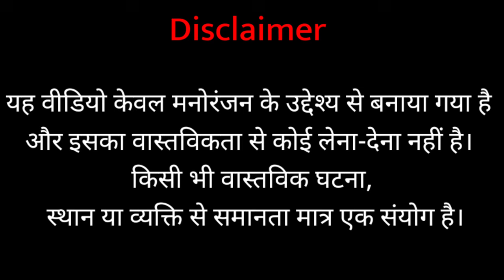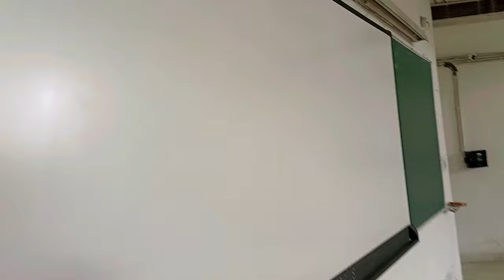MBBS Life : from hostel to classroom | A day in life of MBBS students | Medical college vlog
**Description:**
I'm a medical student on my journey to becoming a doctor, and I'm excited to share my daily life with you. Join me as I navigate the challenges and triumphs of MBBS college life, from lectures and labs to study sessions and clinical rotations.

In this vlog, you'll get a behind-the-scenes look at what it's like to be an MBBS student. Whether you're a fellow med student, an aspiring doctor, or just curious about medical school, there's something here for you.